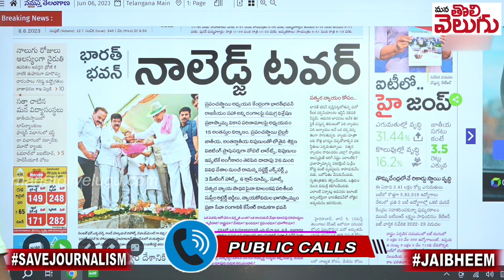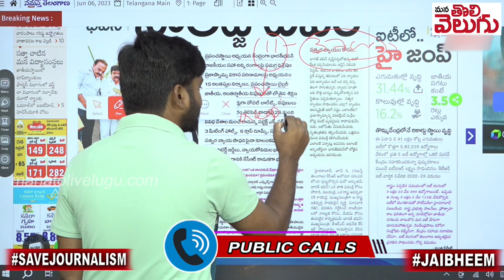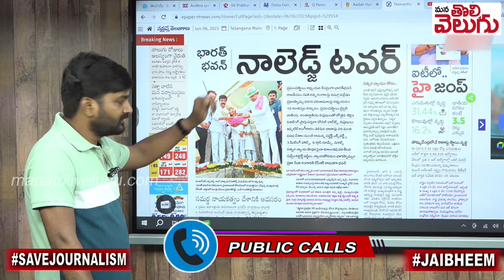11 ఎకరాల భూమి దొబ్బేసి ....!! | Kokapet Bharat bhavan | ManaTolivelugu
11 ఎకరాల భూమి దొబ్బేసి .!! || ManaTolivelugu
Ganji Raghu
SBIN0000916
PATNY Secunderabad Branch
Phonepay/Google pay